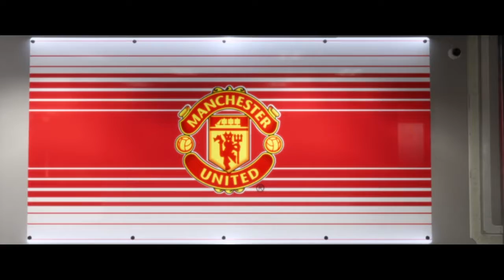Fifa 18 The Journey#4(Hunter to Real Madrid??)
Could Alex Hunter be on the move??